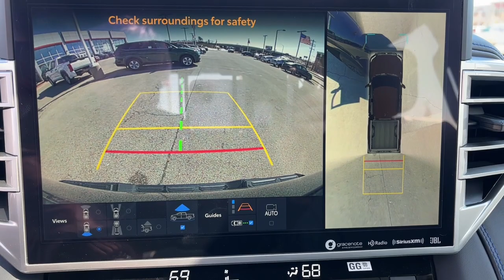2024 Toyota Tundra_Hybrid Green Bay, Appleton, Oshkosh, De Pere, Kaukauna WI 54704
Bluprint New 2024 Toyota Tundra_Hybrid Platinum available in Green Bay, Wisconsin at Le Mieux Toyota and Son. Servicing the Appleton, Oshkosh, De Pere, Kaukauna, WI area.

Bluprint 2024 Toyota Tundra Hybrid Platinum 4WD 10-Speed Automatic 3.4L V6
4x4 tailgate badge,PLATINUM instrument panel badge,TUNDRA stamped easy lower and lift tailgate [tailgate_weight] with smart switch release,i-FORCE MAX hood badge,10 Color Head-Up Display (HUD),12 JBL [jbl] speakers including subwoofer and amplifier,12 Speakers,12.3-in. digital meter with selectable gauge display screens and fuel economy  Driver Assist  vehicle/trip information  and warning messages,120V/400W [120v_cargo] bed-mounted AC power outlet and LED bed lights,120V/400W [120v_cargo] rear-seat AC power outlet,20-in. dark-gray-painted alloy wheels,3-point seatbelts for all seating positions; driver-side Emergency Locking Retractor (ELR) and Automatic/Emergency Locking Retractor (ALR/ELR) on all passenger seatbelts,3.31 Axle Ratio,4-Wheel Disc Brakes,4WD selector (electronic hi-lo),4WD type (part time),5.5-ft. Short Bed,60/40 split  folding rear seat with center armrest and cup holders,ABS (4-wheel),ABS brakes,AM/FM radio: SiriusXM,Acoustic laminated windshield,Active grille shutters,Active head restraints (dual front),Adaptive cruise control,Adaptive stop and go cruise control (semi-automatic),Air Conditioning,Air filtration,Airbag deactivation (occupant sensing passenger),All Weather Floor Liners (TMS),Alloy wheels,Aluminum-reinforced composite bed construction,Ambient lighting,Antenna type (diversity),Antenna type (mast),Anti-theft system (alarm),Anti-theft system (vehicle immobilizer),Apple CarPlay/Android Auto,Armrests (rear center with cupholders),Armrests (rear folding),Assist handle (front),Assist handle (rear),Auto High-beam Headlights,Auto start/stop,Auto-dimming Rear-View mirror,Auto-dimming door mirrors,Automatic emergency braking (front pedestrian),Automatic emergency braking (front),Automatic emergency braking (intersection/junction turn),Automatic emergency braking (rear pedestrian),Automatic emergency braking (rear),Automatic temperature control,Autonomous lane guidance (lane centering),Auxiliary audio input (Bluetooth),Auxiliary audio input (USB),Auxiliary audio input (iPod/iPhone),Axle ratio (3.31),Backup camera [camera] with projected path,Battery (maintenance-free),Battery saver,Black roof-mounted shark-fin antenna,Blind Spot Monitor (BSM) [bsm] with Rear Cross-Traffic Alert (RCTA) [rcta] and Trailer Merge Warning,Blind spot safety (sensor/alert),Blind spot safety (trailer coverage),Body side moldings (black),Body/Frame: Active aero front spoiler,Body/Frame: Active grille shutters,Body/Frame: Fully boxed high-strength steel ladder frame with hydraulic cab mounts,Body/Frame: Ultra-high-strength steel cabin construction with aluminum hood and front door panels,Brake assist,Brakes: Electric Parking Brake (EPB) [epb],Brakes: Electronically Controlled Braking (ECB) system with integrated regenerative braking,Brakes: Power-assisted  ventilated 13.9-in. front disc brakes with opposed dual-piston brake calipers; ventilated 13.6-in. rear disc brakes with single-piston calipers,Braking assist,Bumper detail (rear step),Bumpers: body-color,Camera system (surround view),Center console (front console with armrest and storage),Center console (illuminated),Center console trim (simulated alloy),Check rear seat reminder,Child safety door locks,Child seat anchors (LATCH system),Child-protector rear door locks and power window lockout control,Clock,Compass,Connected in-car apps (Google POIs),Connected in-car apps (Google search),Courtesy lights (door),Cross traffic alert (rear),Cupholders (front),Cupholders (rear),Customizable instrument cluster,Dark chrome-accented mesh grille with dark chrome surround,Dash trim (simulated alloy),Daytime running lights (LED),Deck rail system [deck_tundra] with four adjustable tie-down cleats and fixed cargo bed tie-down points,Delay-off headlights,Digital display auto-dimming rearview mirror with compass and HomeLink [homelink] universal transceiver,Digital odometer,Door handle color (body-color),Door trim (simulated alloy),Drive Mode Select (DMS) switch and dial,Drive Modes: Eco  Normal and Sport driving modes,Drive Modes: TOW/HAUL driving modes [tow_no_install],Drive mode selector,Drive-Start Control (DSC),Driver and front passenger active headrests [headrests],Driver assistance app (roadside assistance),Driver do